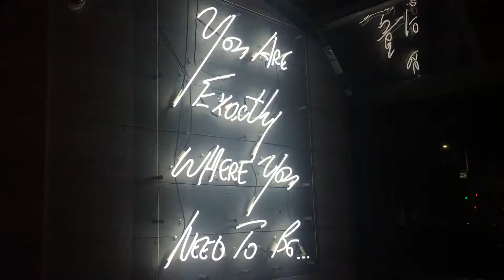LexiDaGoneWild Bachelorette Weekend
Lexi's Bachelorette Party Weekend in Scottsdale, AZ

Song: Flat Champagne feat. RAY BLK (Jaded Remix) by Dan Caplen